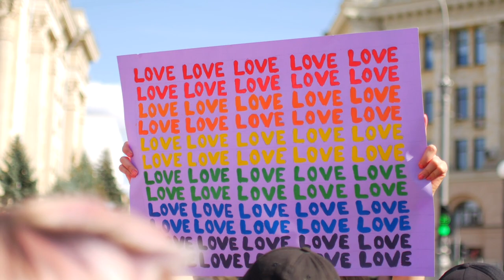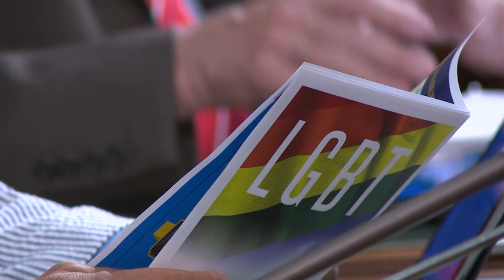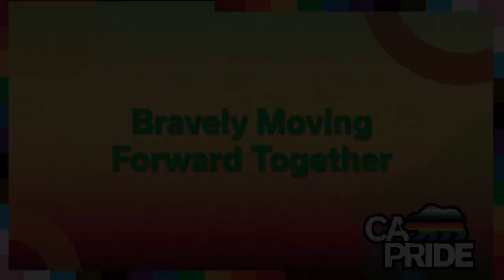Assembly Democrats Proudly Celebrate Pride Month, Honor LGBTQ+ Leaders